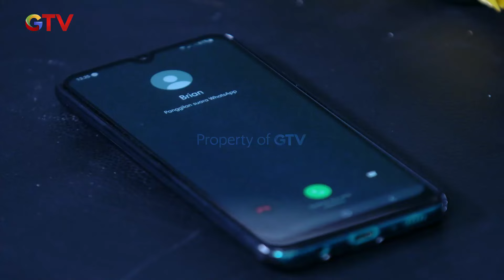Brian Ngancam Jimi Karna Kimi Miliknya - Jomblo - Jomblo Bahagia | Eps. 06 - 07 | Part (3/5)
Kimi mahasiswa Fakultas Hukum yang cantik yang baru saja putus dari Brian kekasihnya di Australia. Putusnya Kimi membuat para sahabatnya, Nora dan Nadia akhirnya mencari cowok bayaran untuk membantu Kimi move on. Kemudian terpilih empat sekawan jomblo dari fakultas berbeda. Mereka adalah Jimi pemuda tampan tapi kurang percaya diri dan cenderung kaku, Aldo pemuda tampan dan play boy, Reza pemuda biasa-biasa saja, dan Didot pemuda yang kocak.